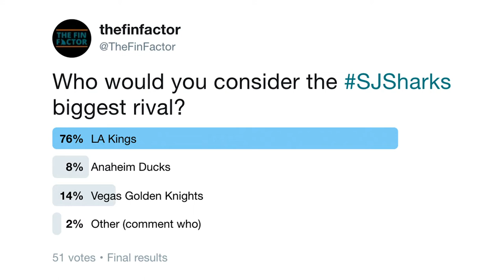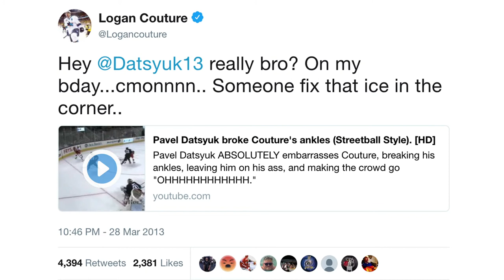Tierney, Nickname Trivia, Rivalries (Ep 4)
Welcome to The Fin Factor, a weekly podcast series where we discuss the San Jose Sharks NHL hockey team. This week we discuss the re-signing of Chris Tierney, have some fun with Sharks nickname trivia, and discuss Sharks rivalries over the years. The show is hosted by Paul Sunseri and Aaron Sholl, two avid Sharks fans who have been making videos together since high school.

Hosts: Paul Sunseri, Aaron Sholl
Producer/Director: Jason Sholl
Set Construction: Todd Sholl
Visual Effects: Alan2014/Videohive
Graphics Effects: EasyEdit/Videohive